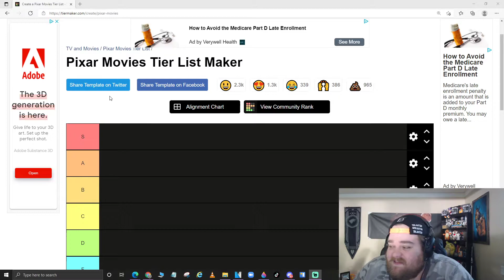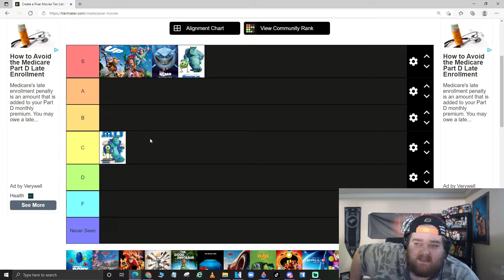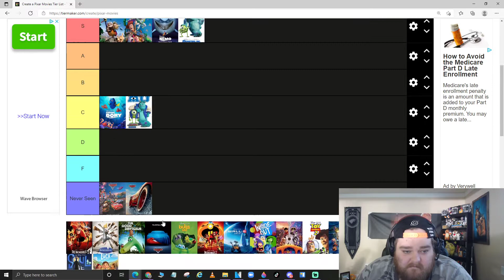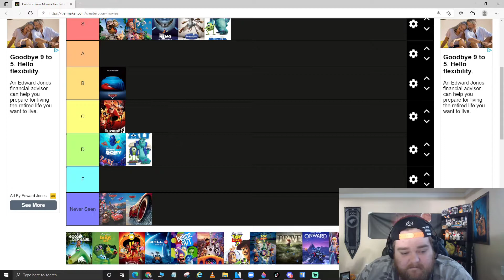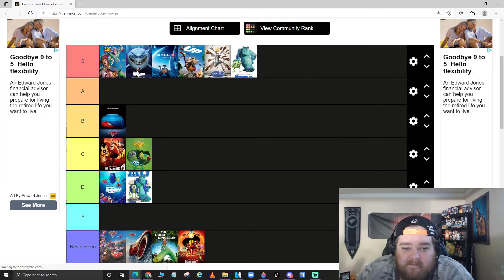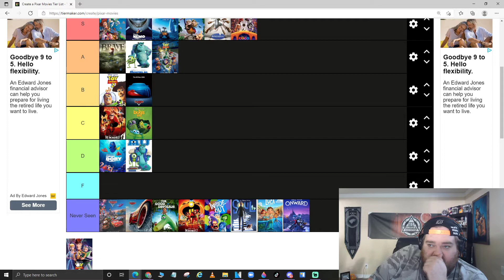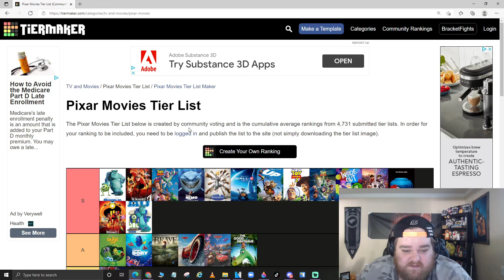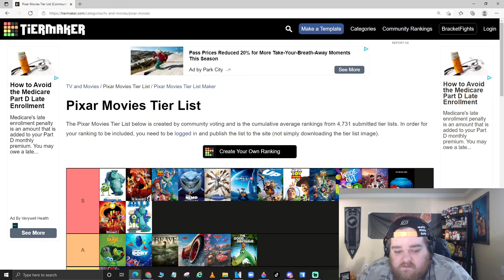Pixar Tier List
We did Disney, so we HAVE to do Pixar! I feel like I am going to get more heat for this one. I very much enjoy Pixar, but I also feel like some Pixar movies are a little bit overhyped.
Let me know how you guys would rank these movies!

All my other links and content can be found here: Linktr.ee/topshelfers